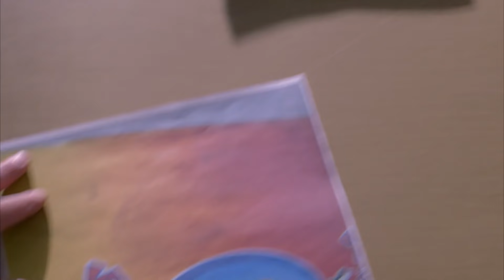Top Moments Of Season 4 (Part 2) | COMPILATION | Breaking Bad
In last season's shocking and gripping finale, Jesse (Paul) was on the run, with Mike (Jonathan Banks) in hot pursuit, while Walt negotiated for his life with Gus (Giancarlo Esposito). In a desperate attempt to escape certain death, Walt concocted a disturbing plan - kill his former lab assistant Gale - to provide for his and Jesse's safety. The scheme ultimately forced Jesse to Gale's doorstep with a gun while Walt was held hostage in the Superlab. This season, Walt and Jesse must cope with the fallout both personally and professionally. As well, tension mounts as Walt faces a true standoff with his employer, Gus, with neither side willing or able to back down. Walt must also adjust to a new relationship with Skyler (Anna Gunn), whom while still reconciling her relationship with Walt, is committed to properly laundering Walt's money and ensuring her sister Marie (Betsy Brandt) and an ailing Hank (Dean Norris) are financially stable.